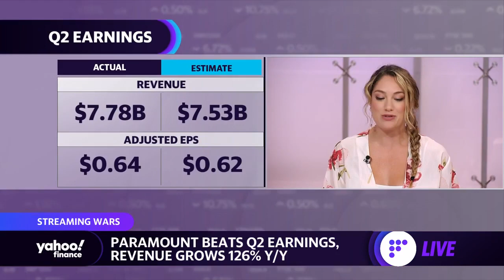Warner Bros. Discovery earnings loom as reports swirl on layoffs, HBO Max restructuring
Yahoo Finance's Alexandra Canal joins the Live show to discuss the shift in streaming for HBO Max as Warner Bros. Discovery gears up to report earnings, in addition to Paramount's second quarter results.